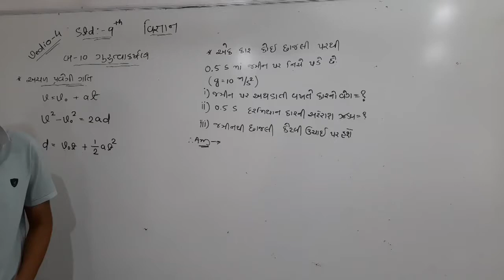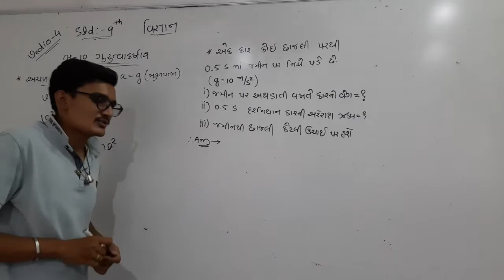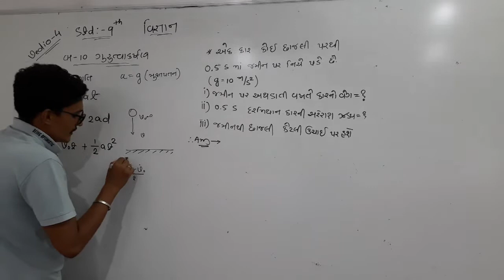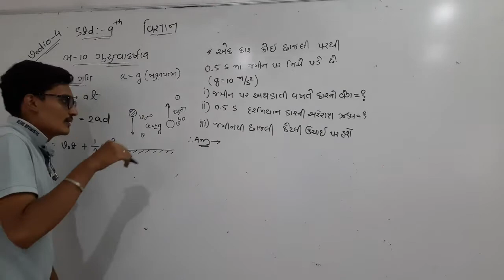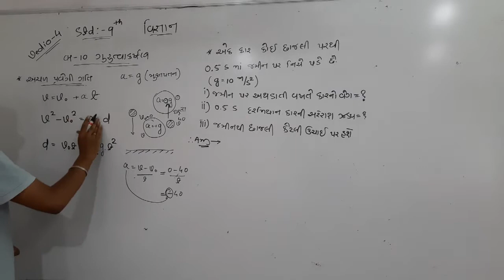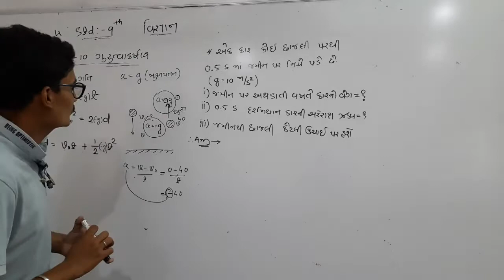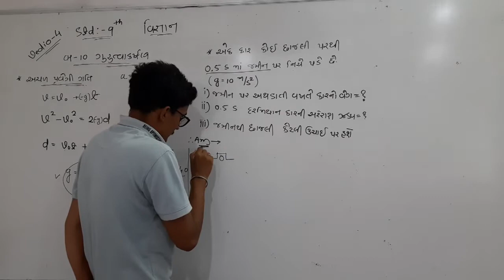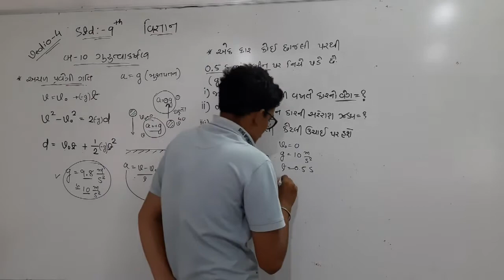Std 9, Science, Ch 10, Lecture 4